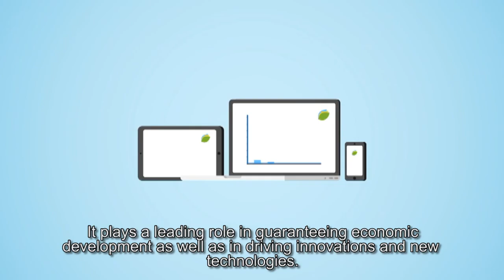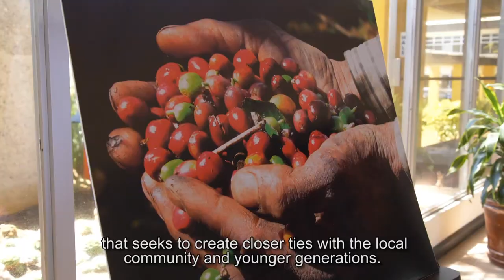Video Institucional IICA 2019